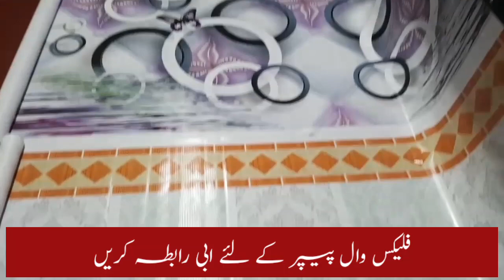Get rid of paint. Apply flax wallpaper A.B ||Graphics|| Bhimber Azad kashmir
A.B Graphics Bhimber Azad Kashmir
Contact this number for Flex Wall Sheet
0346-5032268